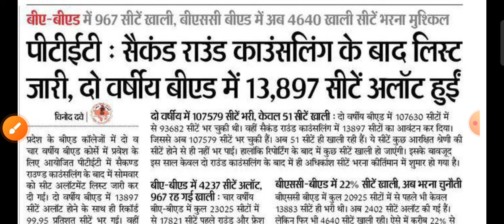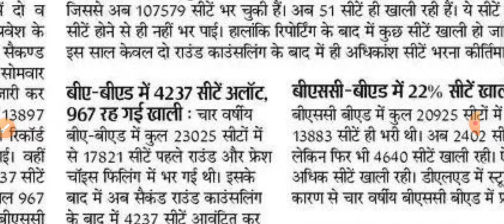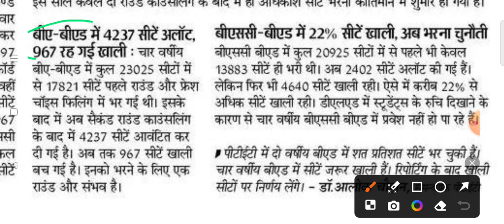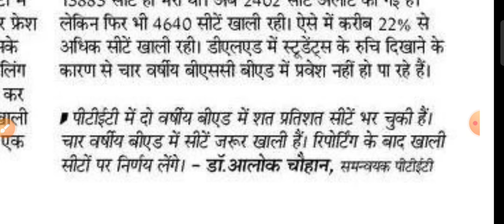PTET 4th List आएगी 🎁खुशखबरी | PTET 3rd counselling | PTET Upward movement 2024 | PTET latest News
PTET 2nd Counselling Result 2024 | PTET 3rd list 2024 | PTET 2nd Counselling college allotment 2024

👉keywords -
ptet 4th list 2024
ptet 3rd counselling kab hogi
ptet 2nd counselling college allotment
ptet 2nd counselling result 2024
ptet 2nd counselling check admission status
ptet college list 2024
ptet college list kaise download kare
bsc bed college list download
ba bed college list download
ptet 2nd counselling registration 2024
ptet 2nd counselling guidelines 2024
ptet 2nd round counselling 2024
ptet 2nd round counselling date
ptet 2nd counselling date 2024
ptet 3rd list kab aayegi
ptet 3rd list 2024
ptet 2nd counselling 2024
ptet 2nd counselling kab hogi
ptet 3rd counselling 2024
ptet allotment letter download
ptet college allotment result 2024
ptet print allotment letter 2024
ptet college kaise dekhe
ptet college change
ptet document required
ptet document list
PTET counselling document list
PTET college reporting documents list
PTET counselling result 2024
ptet 2 year college allotment
ptet 2 year college allotment list 2024
ptet 2024 college allotment list 2nd year
ptet college allotment list 2024 2nd year
ptet cut off 2024
ptet 2 year college allotment 2024
ptet counselling ragistration last date
ptet college allotment 2024
ptet 1st counselling result 2024
ptet upward movement 2024
PTET Form Correction 2024
ptet form correction last date 2024
ptet form correction date 2024
ptet form me huyi galti kaise sudhare
ptet today news
ptet today update
ptet vmou news
ptet counselling calendar 2024